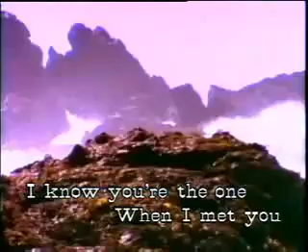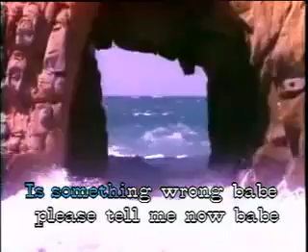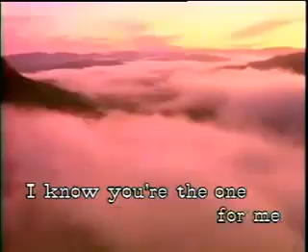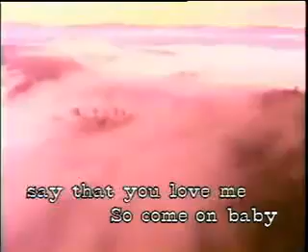Say That You Love Me (Lyrics)